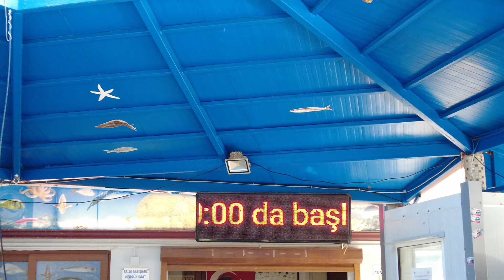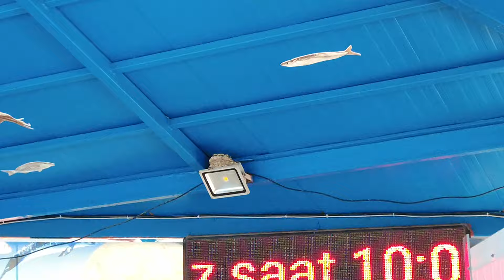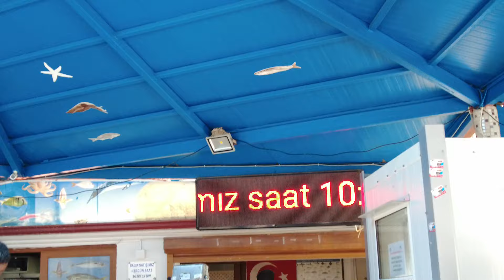HARİKA BİR PAZAR GÜNÜ URLA MEZATINDAYIZ 28 05 2023 😎⚓🐟🦑keşfetbeniöneçıkar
Sahil  beldemiz Urla'dayız
Bugünde yeni videolarımızı seyretmenizi tavsiye ediyoruz .
teşekkürler :)

Göstermiş olduğunuz destekler için teşekkürler